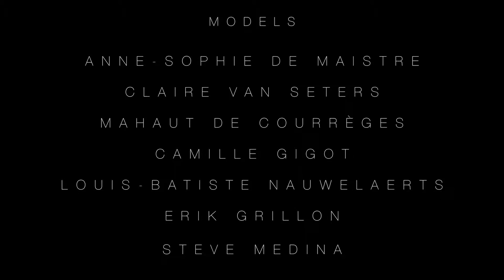Gautier Van Lieshout & Thomas Fischer : Chateau de Groussay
Photographers : Gautier Van Lieshout ), Thomas Fischer
Models : Anne-Sophie de Maistre, Claire Van Seters, Mahaut de Courrèges, Camille Gigot, Louis-Batiste Nauwelaerts, Erik Grillon, Steve Medina.
Hair : Margot Moine, Théo Bartolomé.
Make up : Manon Morillo, Matthieu Vasseur.
Lighting Assistant : Tanguy Chouard, Laurent Lesieur.
Film : Algauproduction©